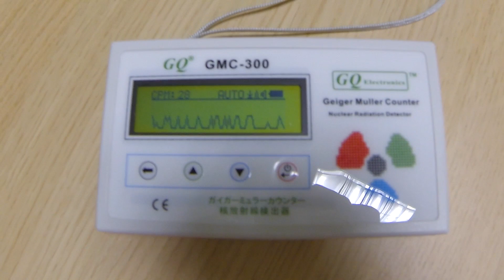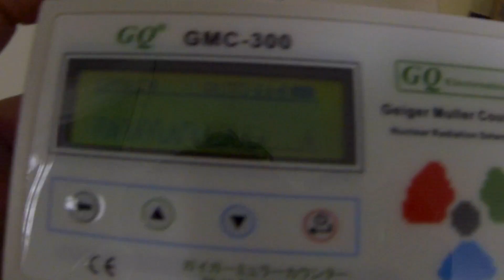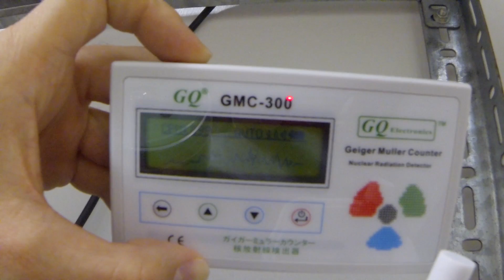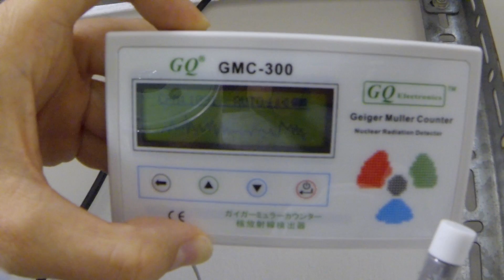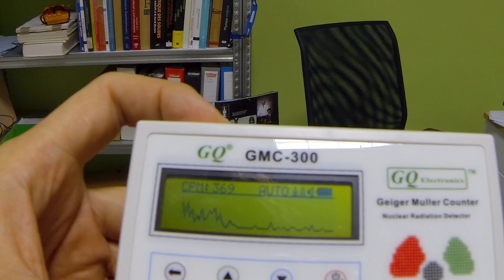Gamma - Distance matters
In this video, we show the importance of distance in relation to the intensity of incident radiation on a receiving body. Newtons inverse square law determines this relationship, 1/d^2

We show that when a source is producing 1100 counts per minute at 2cm, unshielded, at 800cm, it would take 145 minutes on average to register 1 count (0.007 counts per minute).